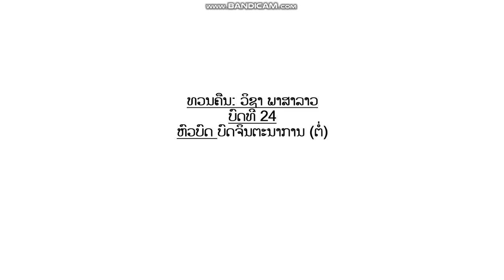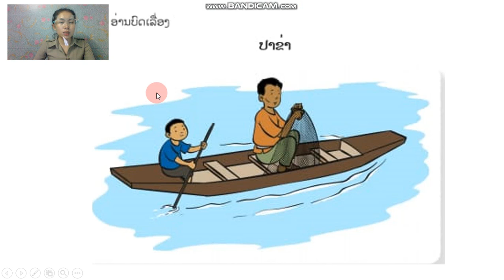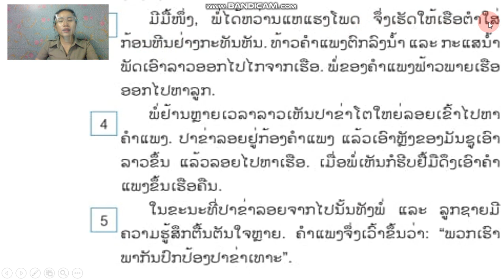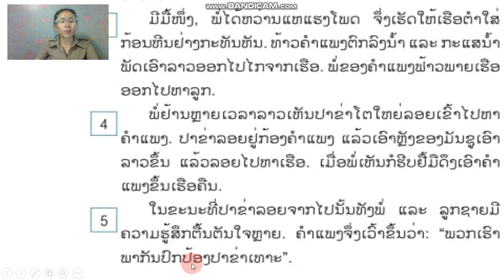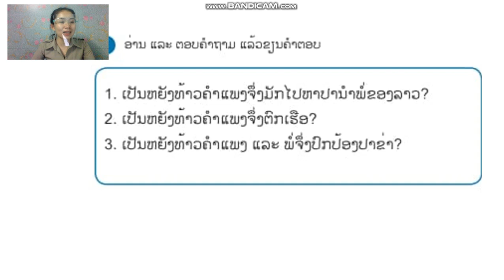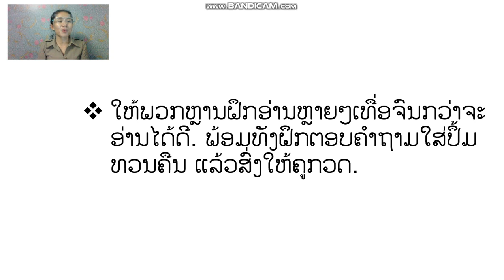ພາສາລາວ ປ2 ວັນທີ 30 ດ 6